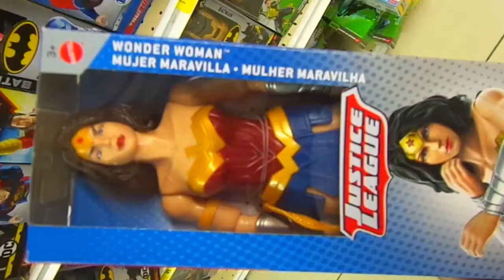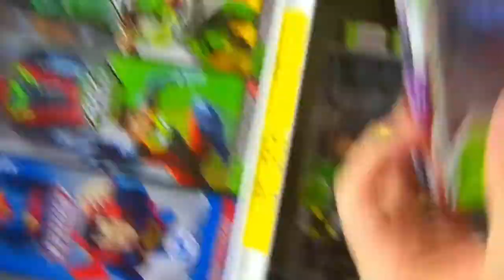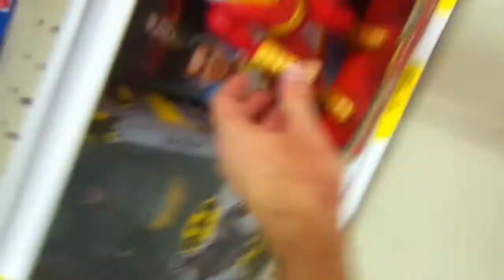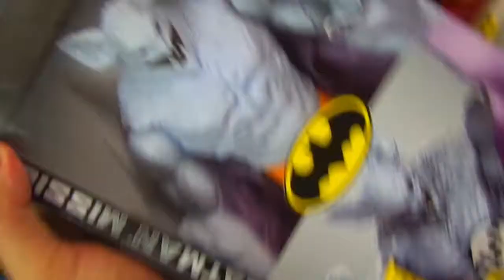120 bonecos da max steel batman superman transformers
120 bonecos da max steel batman superman transformers